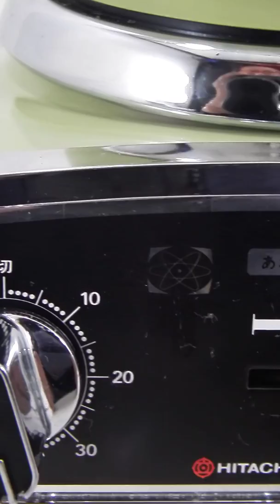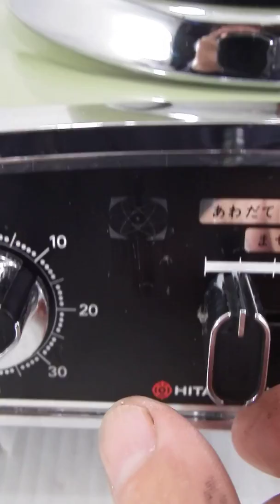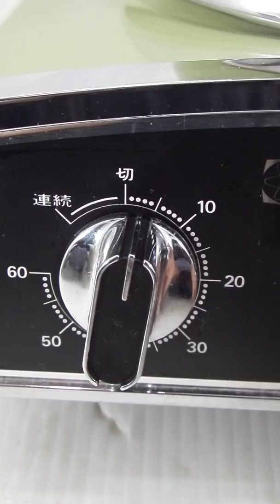HITACHI SUPER MIXER SOLID STATE DELUXE 業務用 ミキサー VA-700 動作品